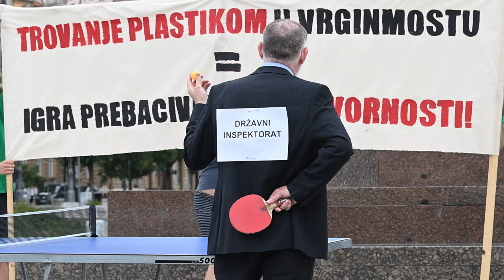Performans Zelene akcije uoči međunarodnog dana bez plastičnih vrećica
Performans Zelene akcije uoči međunarodnog dana bez plastičnih vrećica. Ove godine tematizirano je gušenje plastikom u Vrginmostu u Općini Gvozd, kao i nezainteresiranost i pasivnost nadležnih institucija.